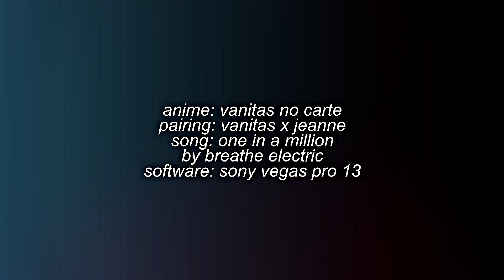vanitas x jeanne | one in a million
sijadiofhw i got so many mep parts bUT HAVE YOU SEEN THEM OMG-
Studio Bones, I once again thank you for blessing me with their beautiful scenes :")
Super quick edit once again cause I really can't afford spending too much time on my amvs right now I got so much work oof^^

Vanijeanne sure has taken over my life lmao~~

INFO:
anime: vanitas no karte / vanitas no carte
couple: vanitas x jeanne
song: one in a million by breathe electric